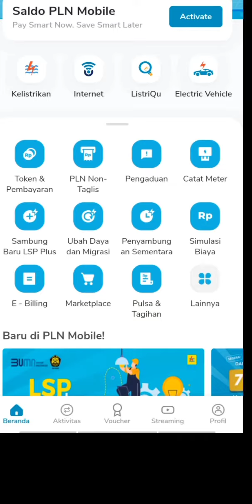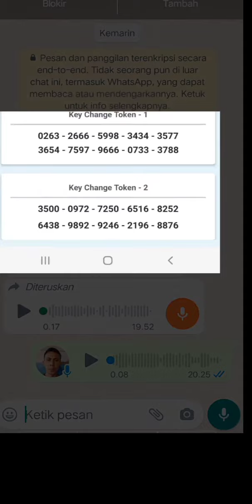PLN mobile solusi token gagal